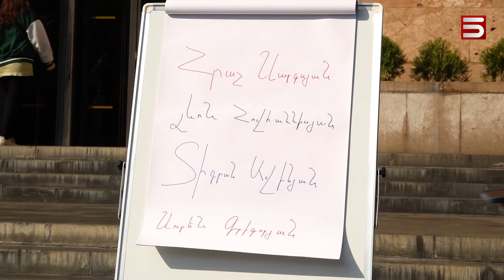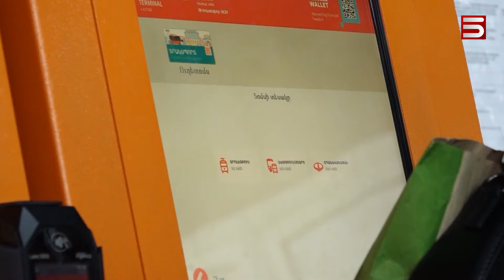Թանկացումների քավորը, կոռուպցիայի խնամի-ծանոթը և մի խախտված պայմանագիր՝ Երևանի մահամերձ տրանսպորտում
«Հասարակական տրանսպորտի համար 100 դրամների պարտադրանքը քաղաքային իշխանությունների խայտառակ որոշումն է, այն մարդու իրավունքների կոպիտ խախտում է»: Այսօր Երևանի քաղաքապետարանի դիմաց հրավիրված ասուլիսին հայտարարել է ընդդիմադիր «Մայր Հայաստան» խմբակցության անդամ Մեսրոպ Մանուկյանը։

Նրա պնդմամբ՝ քաղաքապետարանի կողմից անկանխիկ վճարային համակարգում մենաշնորհ ստացած «Թել Սել»-ը պայմանագրով նախատեսված կետերը չի կատարել: